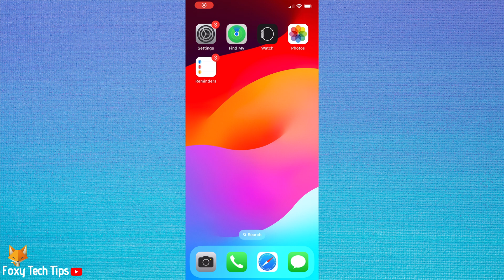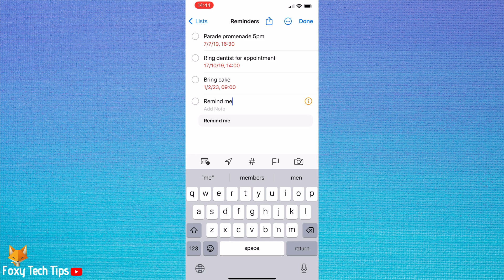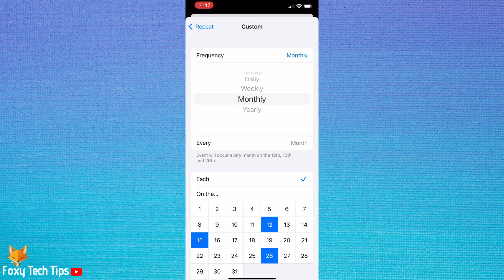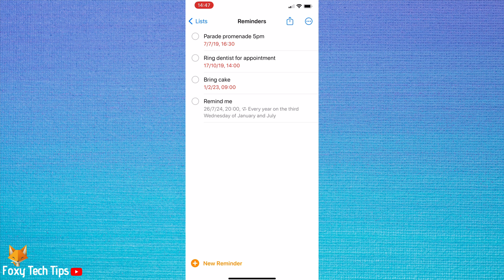How To Set Recurring Reminders On iPhone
Easy to follow tutorial on creating recurring reminders on iPhone. Recurring reminders are helpful if you want to be reminded of something every day or once a month for example. They are useful for remembering to take medication daily or take out the trash on a certain day of the week.

Steps:

To set a recurring reminder, open the reminders app on your phone.

Tap ‘new reminder’ at the bottom to create a new reminder.

Create the title of your reminder.

Tap the ‘i’ to the right of the reminder title to customize it.

Tap the toggle to the right of ‘date’ to set the date of the reminder.

Tap the toggle to the right of ‘time’ to set the time of your reminder.

Now to make your reminder recurring, tap ‘repeat’.

Here you can choose between a variety of options.

Hourly, daily, weekdays, weekends, weekly, and so on.

You can tap ‘custom’ at the bottom to get more specific.

Here you can really customize your reminders, you can get a reminder in specific months, or on specific days of the month.

Tap on ‘frequency’ to switch between yearly, monthly, weekly, daily, and hourly.

You could get a reminder on a specific date of every month, or if you tap every, then you could get a reminder every two months, or three months, and so on.

You can tap to select other dates, to be reminded on multiple dates of each month.

You can also choose to be reminded the first Sunday or Tuesday of each month, or of specific months, it really is very customizable.

If you tap on ‘end repeat’ you can choose when your reminder will stop repeating.

Leave it as never, if you would like the reminder to continue forever, or choose a date for the reminders to stop recurring.